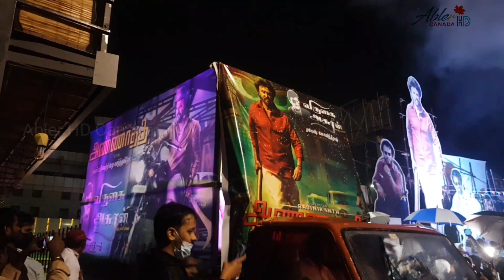Annaatthe Movie 🎥 FDFS Celebration @ Rohini Cinemas | Public Review | Superstar Rajinikanth 🇨🇦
Annatha celebration in Rohini cinemas and expectations